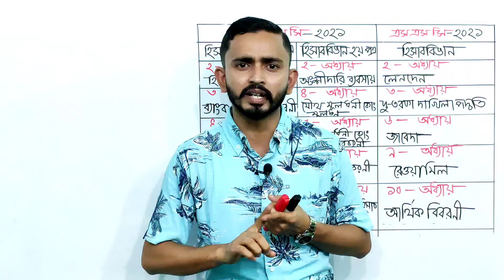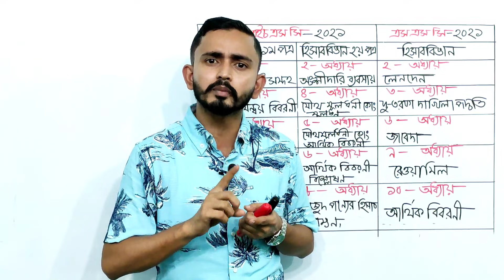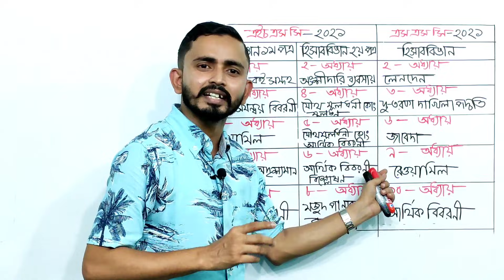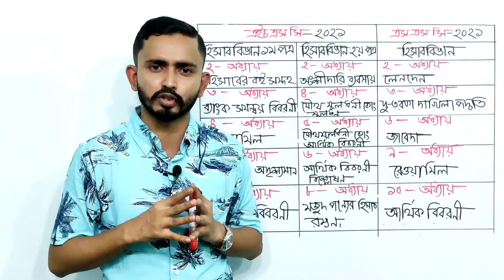এইচএসসি / এসএসসি পরীক্ষা ২০২১ || হিসাববিজ্ঞানের যে সকল অধ্যায়ের উপর প্রশ্ন হবে || শর্ট সিলেবাস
আমরা অনলাইনে ক্লাস করাই । যে সকল শিক্ষার্থী অনলাইনে ক্লাস করতে চাও, নিচে দেওয়া নাম্বারে যোগাযোগ করতে পারেন,, ০১৬১৩৮৮৮০৭৭, ০১৬১৪৮৮৮০৭৭